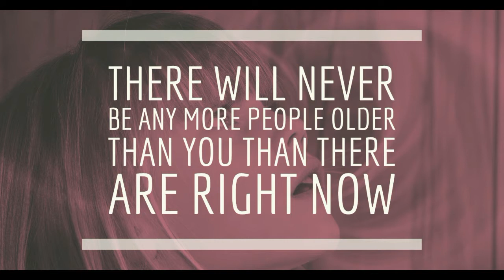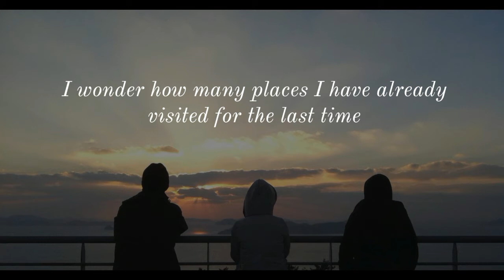Top 10 Questions and Facts that will BLOW your MIND!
These questions will surely make you think TWICE! Don't forget to answer in the comment section. Got any more facts? Please post in the comment section! :)